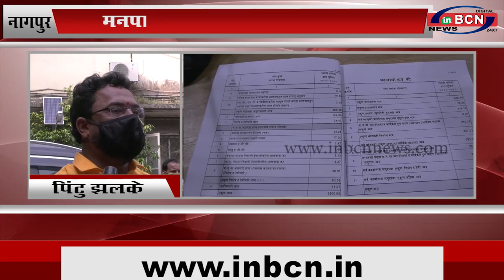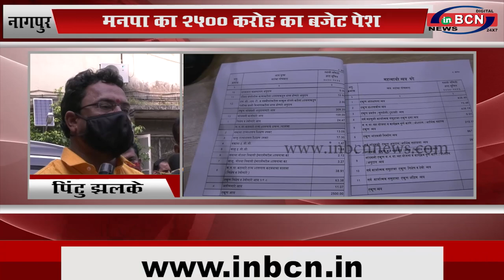नागपुर:मनपा का 2500 करोड का बजेट पेश...inbcn news